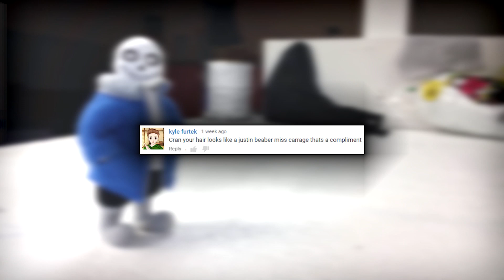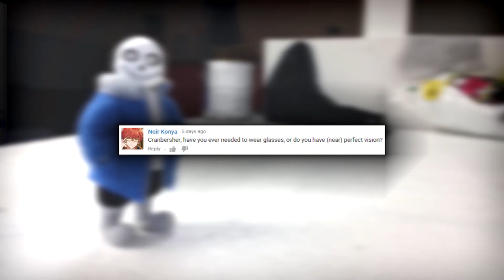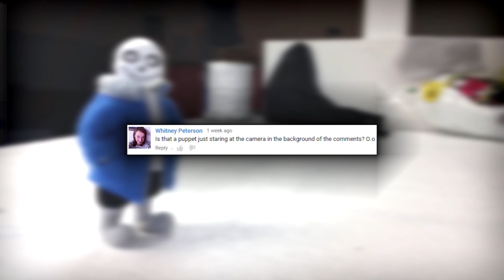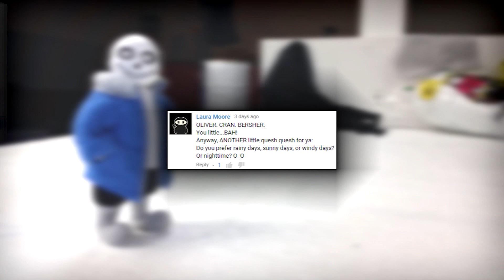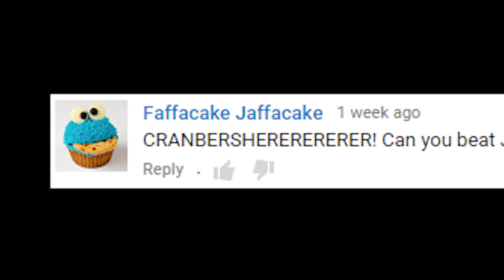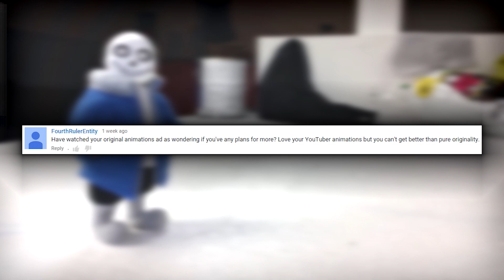Comments For Cranbersher #4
Whatcha say Jack? You prepared?